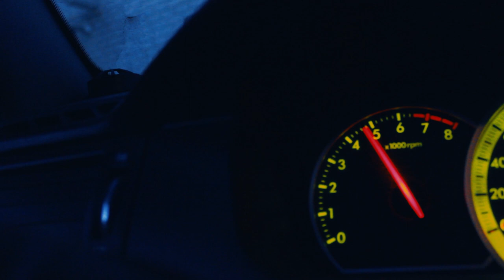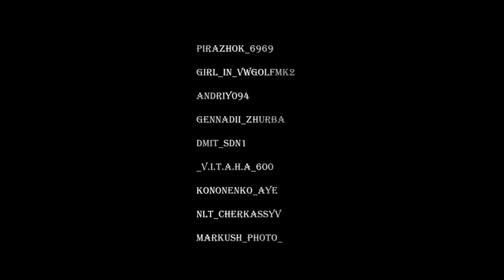"KONONENKO" - Никогда Не Сдавайся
Ну что друзья оцениваем новый клип
Мы вложили в него очень много времени, и много сил , делали его от души!
ставим палец верх, комментарий, и делимся клипом с друзьями )
всем добре, всех обнял !

УЧАСТНИКИ Instagram :
kononenko_aye
pirazhol_6969
girl_in_vwgolfmk2
andriy094
dmit_sdn1
v.i.t.a.h.a_600
gennadii_zhurba
nlt_cherkassy
markush_photo_

Всем огромное спасибо кто участвовал в наших съемках
если бы не вы, этого не было б!